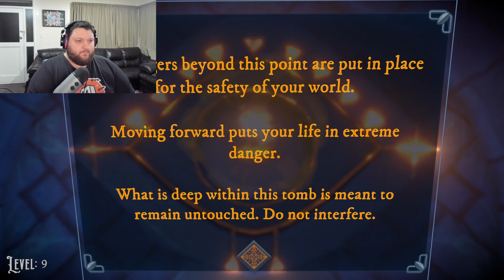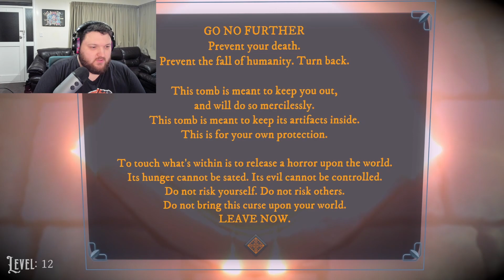I am Cube; Consumer of all things and solver of puzzles!!! - Third Power Gameplay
No I didn't cut out like an hour of gameplay because I'm bad at games, why would you ask such a question!?